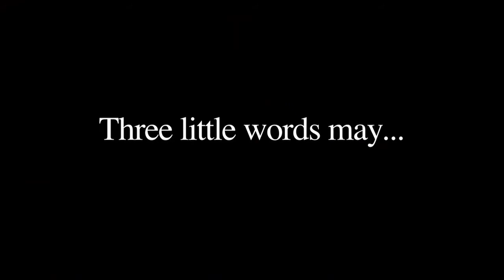The Accidental Death of Joey by Sue- OFFICIAL TRAILER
"A love story that unfolds on the most unlikely day of the year ... Dia de los Muertos (All Saint's Day). Neal Thibedeau and Sarah Louise Wilson craft a very charming tale of young love, wrap around with hint of darkness and heartwarming tones that will enchant."

-NY Film Examiner Marcos Bernal-Salas

Starring: Steve Talley, Mercedes LeAnza, Lin Shaye, Ashley Fink, Ignacio Serricchio, Vanessa Libertad Garcia, Caroline LeDuc,

Director(s): Sarah Louise Wilson & Neal Thibedeau
Writer: Sarah Louise Wilson
Co-Writer: Neal Thibedeau
Production Company: Stella Bella Productions, LLC